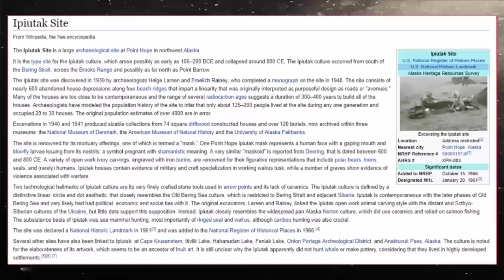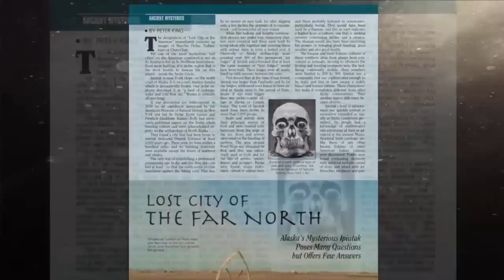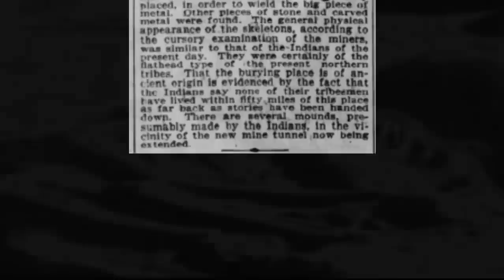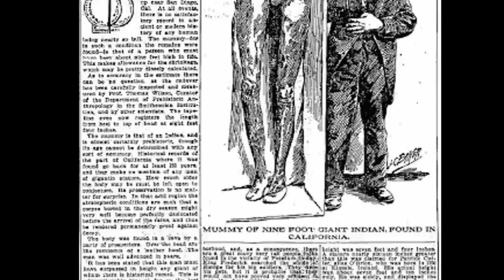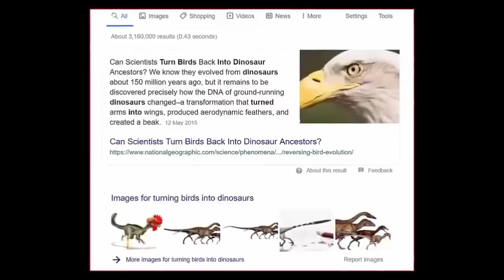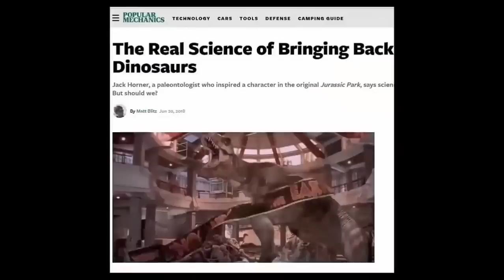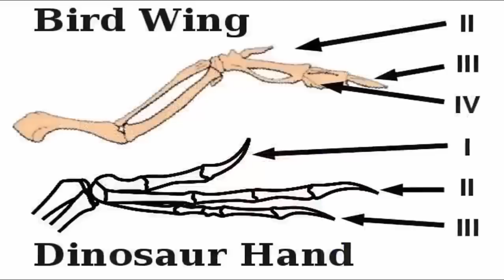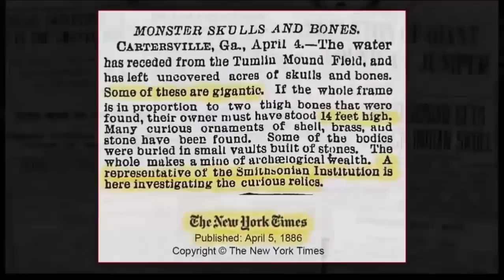Ancient Giant Civilization Found In The Arctic? 💀❄️